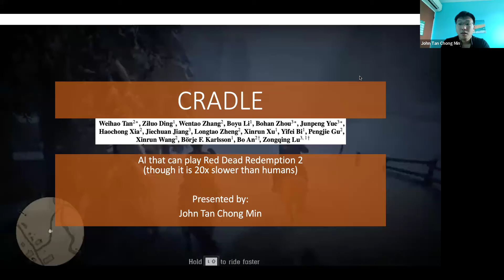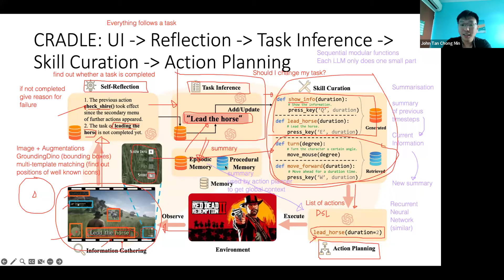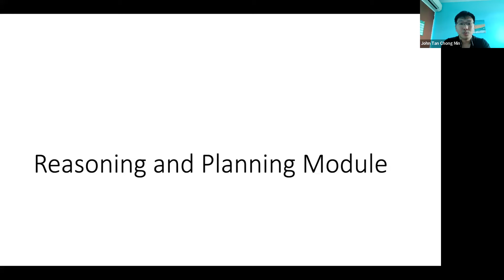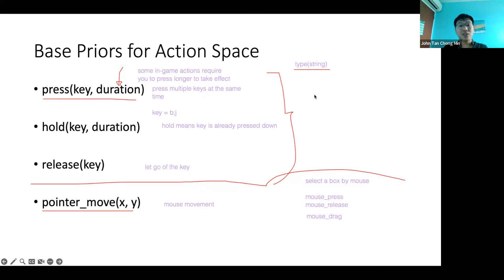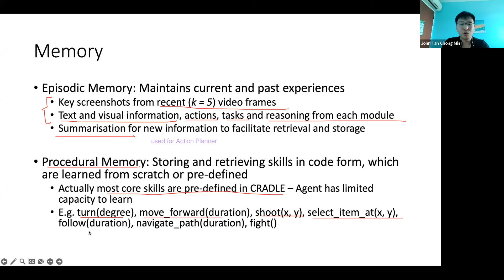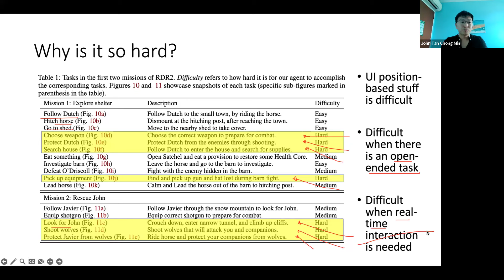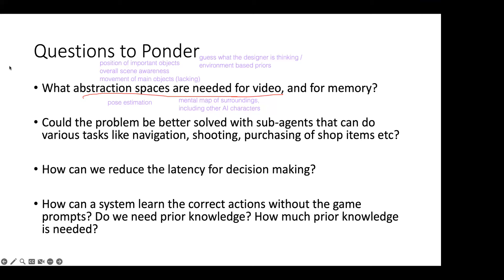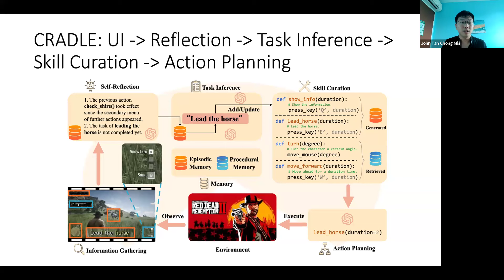CRADLE (Part 2): An AI that can play Red Dead Dedemption 2. Reflection, Memory, Task-based Planning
CRADLE - An AI that can play Red Dead Redemption 2

Following the days of MineCraft agents like Voyager, Ghost in the Minecraft, JARVIS-1, we have the latest attempt to crack an AAA game, Red Dead Redemption 2, with AI.

It uses GPT-4V to decipher the images of the game, coupled with augmentations like VideoSubFinder to get the subtitles of conversation, GroundingDino to get bounding boxes for objects.

It truly is trying to do something like multiple abstraction spaces for image/video domain, an idea which I truly like.

That, and coupled with procedural memory of skills (via code) and episodic memory of current and past experiences in both long form and summarised form.

It does not do everything perfectly, but it is a great first step at achieving Artificial General Intelligence.

I posit that if we can tackle the image domain well, we would be more than 50% there. Currently, our image processing tools leave much to be desired.

0:00 Introduction
16:07 CRADLE workflow
31:45 Reasoning and Planning Overview
33:37 Reasoning and Planning Module
37:02 Task Inference
49:08 Priors for Action Space
53:35 Learning Skills from in-game prompts
59:49 Action Planning
1:07:20 Memory
1:23:03 Why is it so hard?
1:28:47 Is RDR2 hard for decision making?
1:34:27 Overall Thoughts
1:38:13 Discussion

AI and ML enthusiast. Likes to think about the essences behind breakthroughs of AI and explain it in a simple and relatable way. Also, I am an avid game creator.